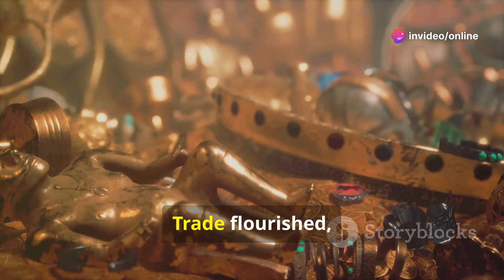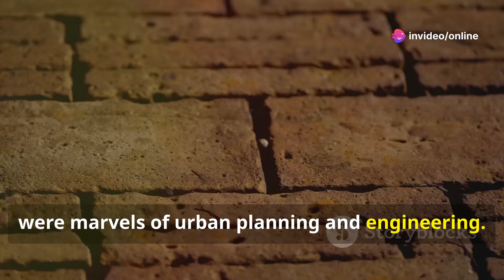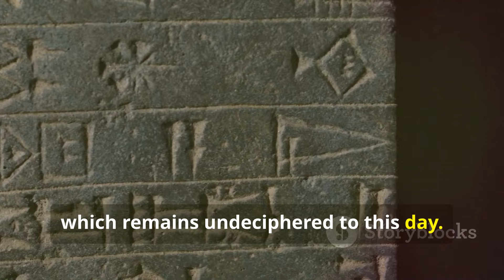Indus river valley civilization national geographic documentary explained Grade 6 History Mohenjo Da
0:00 indus river valley civilization
0:10 indus river valley civilization documentary
0:20 indus river valley civilization crash course
0:30 indus river valley civilization national geographic
0:40 ancient indus river valley civilization
0:50 the indus river valley civilization explained
1:00 Mohenjo Daro 101 | National Geographic
1:10 National Geographic: National Geographic is the world's premium destination for science, exploration, and adventure
1:20 Indus River Valley mohenjo-daro is the largest and best-preserved city of the Indus civilization the earliest known civilization of
1:30 What Was The Indus Valley/Harappan Civilisation?
1:40 Cogito popping up at ruins near Harappa and Mohenjo-Daro along the Indus river valley They baffled everyone, with their inscriptions
2:00 Chapters Intro | History | Construction | Trade | Conclusion
2:10 Indus Valley Civilization Facts - History of Ancient India | Educational Videos by Mocomi
2:20 MocomiKids One of the earliest urban civilizations in India and in fact, in the world, was the 2:30 Indus Valley Civilization, also called the Harappan
2:40 Chapters Introduction | Indus Valley Civilization | Construction | Agriculture | Great Bath | Housing
2:50 A Thriving Nation A Beautiful Life Indus Valley Civilization: Crash Course World History #2
CrashCourse In which John Green teaches you about the Indus Valley Civilization, one of the largest of the ancient civilizations John teaches
3:00 Introduction: Why Do We Study History? | What Does 'Civilization' Mean? | Characteristics of a 3:10 Civilization | The Indus Valley Civilization | An Open Letter to Historians | What Happened to the Indus Valley Civilization? | Credits
3:20 5000  old Mohenja Daro Drainage System still works | Keerthi History with @AbhijitChavda
3:30 Indus Valley Civilization Pashupati Seal
3:40 Indus valley Civilisation#shortsfeed
5 mysteries of Indus Valley Civilization
Indus Valley and Mesopotamia Real locations vs the claimed ones From Textbook to Reality - Harappan Drainage System
It’s time to build your legend, play Hero Wars today and become a hero
Hero Wars Web There's something for everyone, come see how high you can climb
Ancient History - The Lost City of the Indus Civilisation | Free Documentary History
Free Documentary - History Also, we examine their lingering effect on the civilizations of today This documentary delves into Indus Valley Civilization and the
Indus Valley Civilization - Ancient Civilizations DOCUMENTARY
Kings and Generals historical animated documentary series on the history of ancient civilizations and India continues with a video
Introduction to South Asia and the Indus Valley Civilization | Historical Background and Early Settlements | Rise and Growth of Indus Cities | Life in Indus Villages and Urban Centers | Indus Trade Networks and Cultural Exchange | Decline and Legacy of the Indus Valley Civilization
ANCIENT INDUS VALLEY CIVILIZATION | History for Kids Indus Valley History for Kids This Video is an Indus Valley Civilization homeschool
An Ancient Civilization you maybe haven’t heard of | Indus Valley Civilization | Cradles of Civilization – Harappan Civilization | Indus River Valley Geography and Climate / Seasons | farming in the Ancient Indus River Valley | Trade with the Indus Valley Civilization | Indus Valley Seals | The mysterious never translated Indus Script | The cities of the ancient Indus Valley | uniform bricks / standard units of measurement / flush toilets | Air Conditioning / Walled cities | Mohenjo-Daro (the mound of the dead) | The Great Bath | Crafting with Bronze / The Bronze Age | The peaceful Harappan people? Were they pacifists? | A religion with Unicorns ?!!! | The mysterious disappearance of the Indus Valley Civilization | The Vedic peoples and Hindu / Sanskrit | So many mysteries! Get curious about History! Thanks!
From Textbook to Reality - Harappan Drainage System
Indus Valley Civilization Rakhi Garhi | Harappan Civilization
The Indus Valley Civilization
At the Indus River Valley, Thiksey Monastery in Ladakh | Abhijit Chavda
Visit Pakistan: Mohenjodaro, Sindh (UNESCO World Heritage Site)
Why did an entire civilisation vanish in Pakistan? – BBC REEL
BBC Global 4000  , the Harappan civilisation thrived in what is now modern-day Pakistan By 1800BC its beautiful cities were
Introduction to the Seriously Underrated Indus Valley / Harappan Civilization
History with Cy In this program we'll take a solid look at the Indus Valley Civilization (IVC) of northwestern South Asia, also known as the
Introduction | The Discovery of the Indus Valley Civilization | The Harappan World | The Mysterious Harappan Writing System | Meluhha and Mesopotamia | Great Cities | Who Ruled Harappan Society? | Harappan Religion? | The Height of Harappan Civi
History of Harappan civilization in Tamil | Indus Valley Civilisation